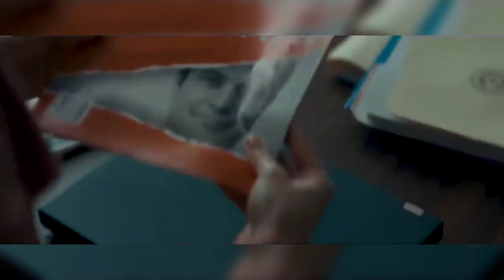DR DEATH -Trailer - Extended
Brace yourself for a chilling and thought-provoking journey with "DR DEATH." ZestZap presents the extended trailer for this gripping series that explores the disturbing true story of a rogue doctor. Follow the shocking events surrounding a neurosurgeon whose medical malpractice leads to devastating consequences. Dive into a world of deception, corruption, and the pursuit of justice. Prepare for spine-tingling moments, powerful performances, and a storyline that will keep you on the edge of your seat. Don't miss this extended preview of a captivating series that delves into the dark side of medicine.